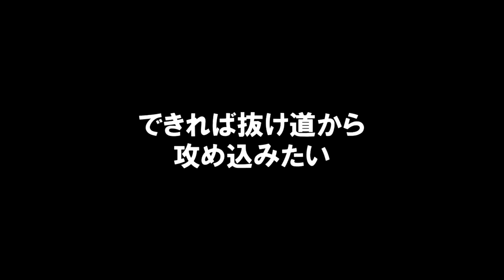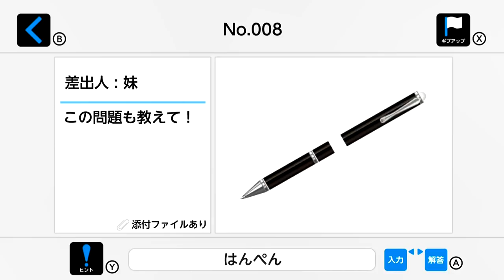チャンネル登録１万人ありがとう！ 記念の顔出しお礼動画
ここまで育ててくれた皆さんへのお礼と、今まで実況したゲームの足跡を記念動画としてアップします！
顔出し初体験なので、ちょっと挙動不審なのは勘弁な！